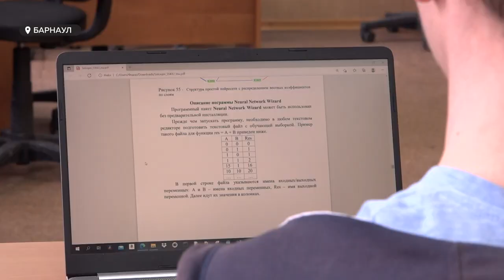Открывать дверные замки без ключей научились студенты технического университета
Открывать дверные замки без ключей научились студенты технического университета. Но назвать это незаконным взломом было бы ошибкой. Напротив, молодые ученые разработали инновационный механизм – сенсорные дверные ручки